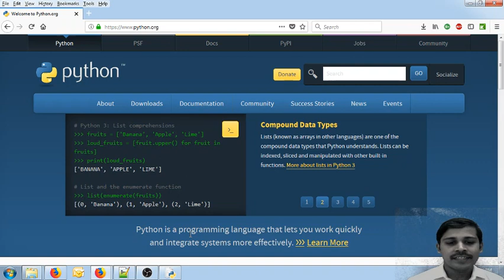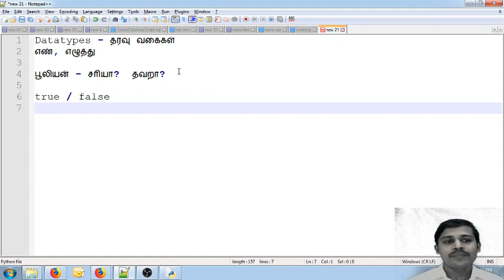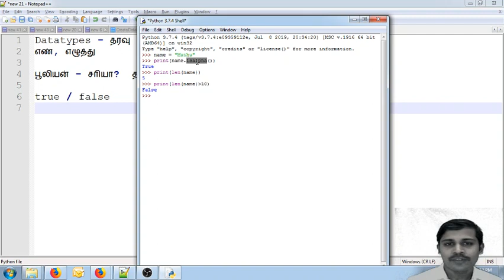Boolean Datatype - Python in Tamil for Beginners - Payilagam - Muthuramalingam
Boolean Datatype -  Payilagam

1) +2 python
2) python in Tamil for beginners
3) Django 1.11 python 3.6.3 tutorial
4) python 3 Video in tamil